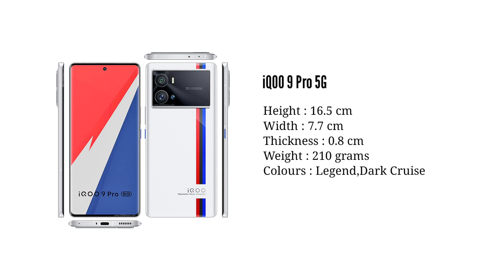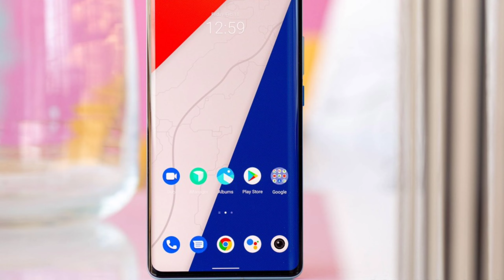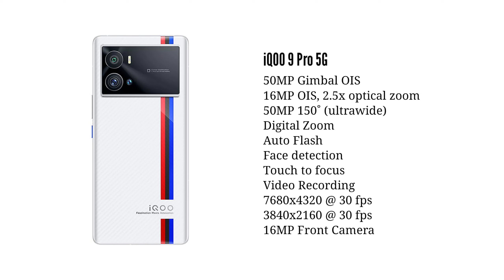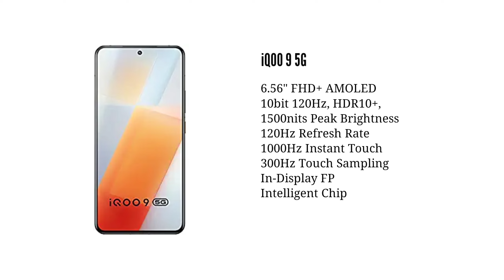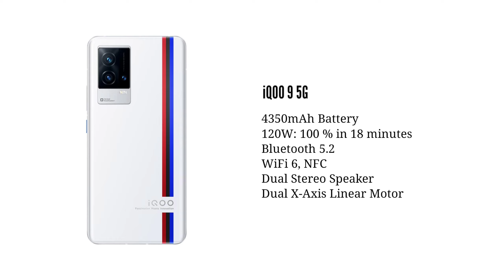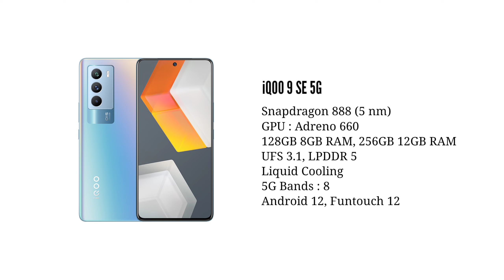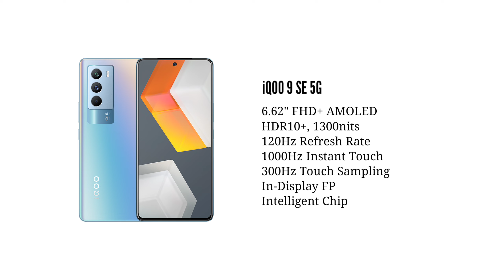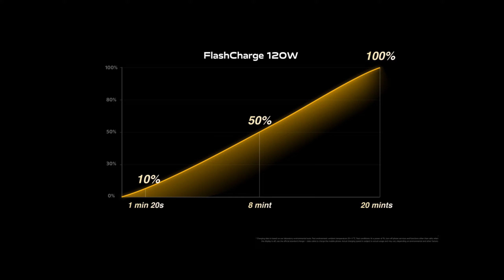iQOO 9Pro 5G | iQOO 9 5G | iQOO 9 SE 5G Malayalam Review of Specification and My opinion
iQoo 9 Pro, iQoo 9, and the iQoo 9 SE were launched in India. The iQoo 9 Pro comes as the most premium model in the series. It features high-end specifications including Qualcomm's flagship Snapdragon 8 Gen 1 SoC. The iQoo 9, on the other hand, has the Snapdragon 888+ chip, while the iQoo 9 SE comes with the Snapdragon 888 SoC. Common features of the iQoo 9 series include 120Hz AMOLED displays, dual stereo speakers, and triple rear cameras. The phones are also equipped with a dedicated display chip that is touted to help enhance mobile gaming. In the series, the iQoo 9 Pro and iQoo 9 both also come with ‘Gimbal' cameras at the back.

00:23 iQOO 9 Pro 5G Malayalam
04:10 iQOO 9 5G Malayalam
06:25 iQOO 9 SE 5G Malayalam
08:14 My Opinions

About us :
Hello Tech Malayalam is mainly focused on Smartphone Tricks and Gadgets Reviews. The content to help people decide which gadget best suits their needs. The platform also helps users to find best prices/offers for the gadgets.